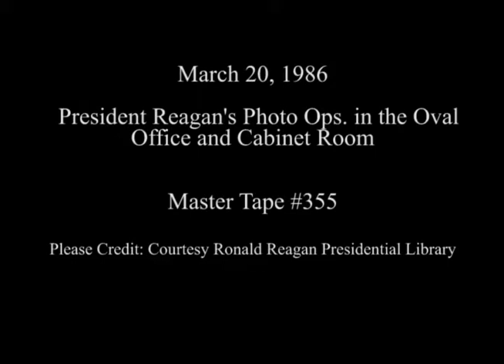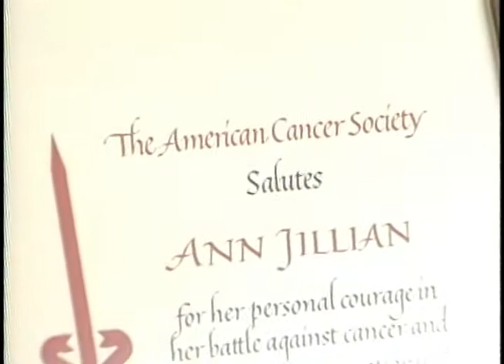President Reagan’s Photo Opportunities in the Oval Office and Cabinet Room on March 20, 1986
Full Title: President Reagan’s Photo Opportunities in the Oval Office and Cabinet Room on March 20, 1986. President Reagan Signing the Agriculture Day Proclamation in the Oval Office. President Reagan Meeting with Senators Robert Dole and Richard Lugar in the Oval Office. President Reagan attending a NSC (National Security Council) Meeting (President Reagan with Jelly Beans) in the Cabinet Room. President Reagan during the Presentation of the American Cancer Society Courage Award to actress Ann Jillian in the Oval Office. President Reagan Meeting with Vladimir Horowitz in the Oval Office.

Transcript: N/A

Production Date: 3/20/1986

Access Restriction(s):Unrestricted
Use Restriction(s):Unrestricted